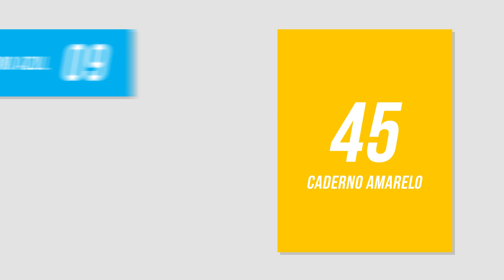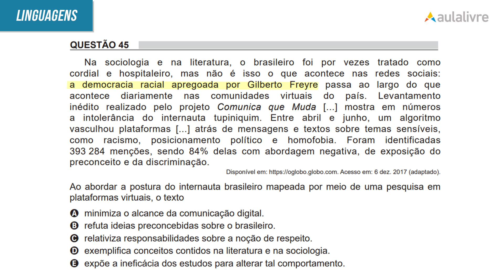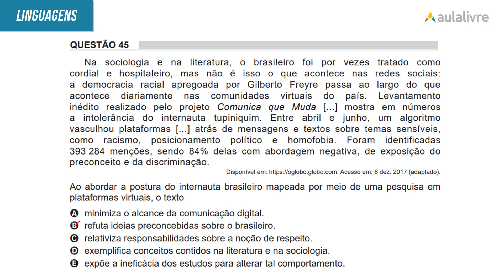ENEM 2018 | Comportamento do internauta brasileiro | questão 45 (caderno amarelo)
Na questão 45 de Português do caderno amarelo de Linguagens é preciso compreender a relação entre a forma como o brasileiro é visto e o resultado de uma pesquisa.